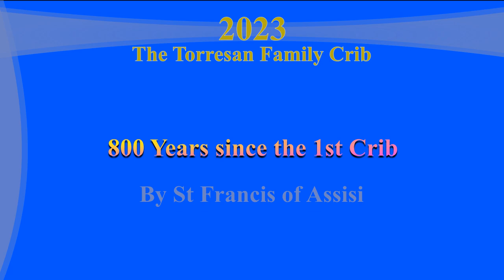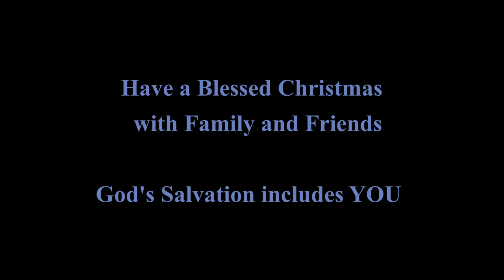Torresan Family Crib 2324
Take a moment of reflection for the Reason for the Season
  Holy Christmas to All.
  Buon Natale a Tutti.
Let Christ's spirit make his home in us.

54th Edition